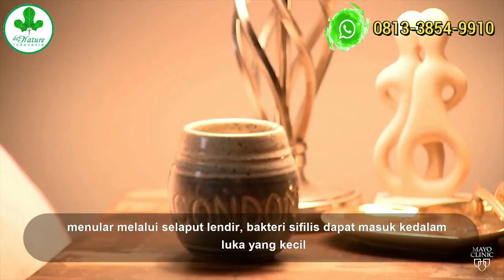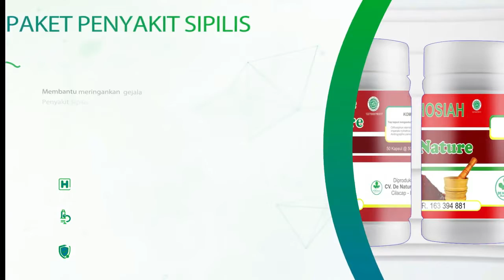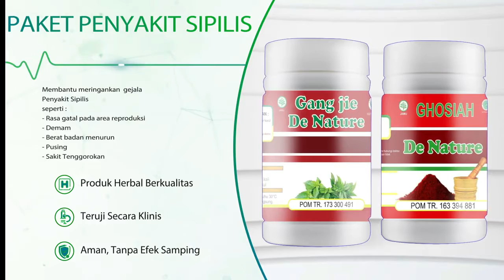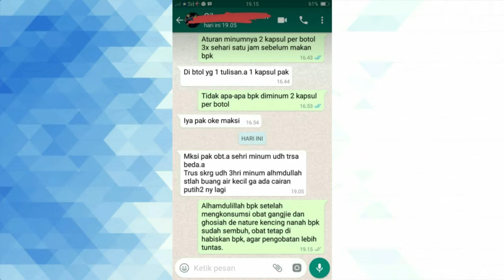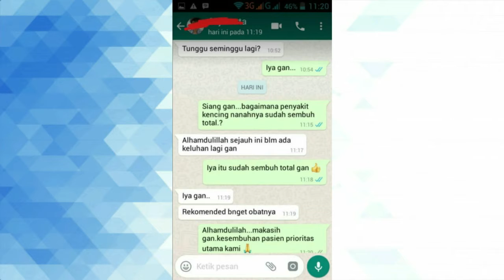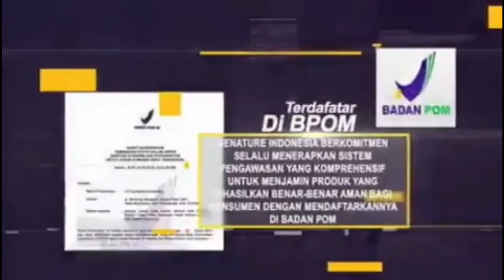SIPILIS WANITA GEJALA DAN CARA MENGOBATINYA